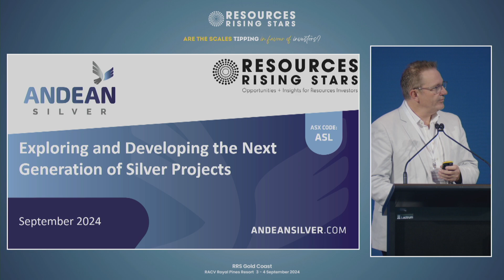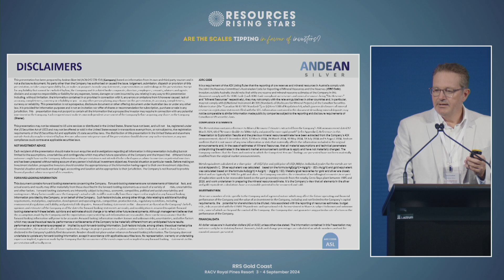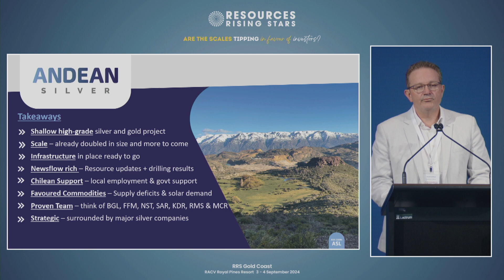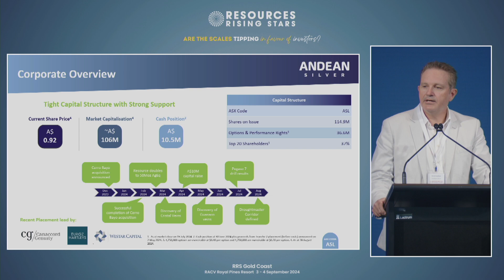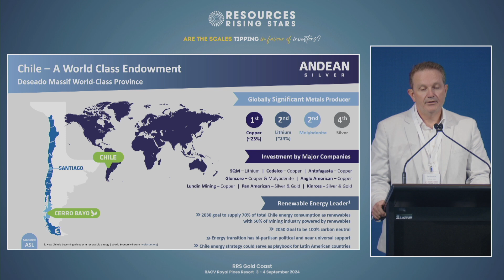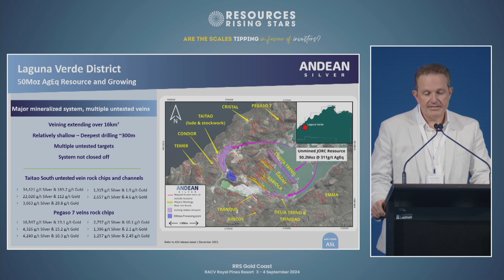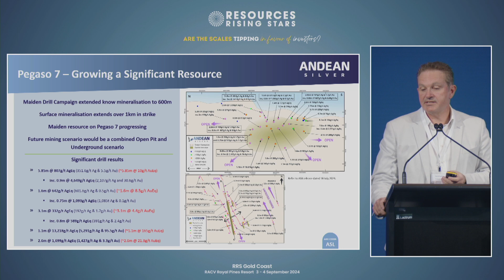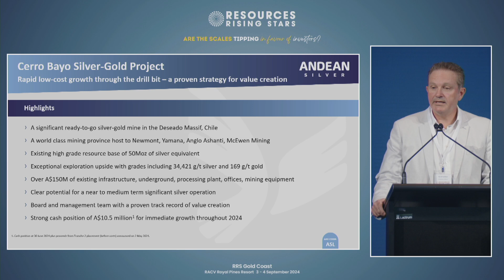RRS Gold Coast 2024 - Andean Silver (ASX:ASL)